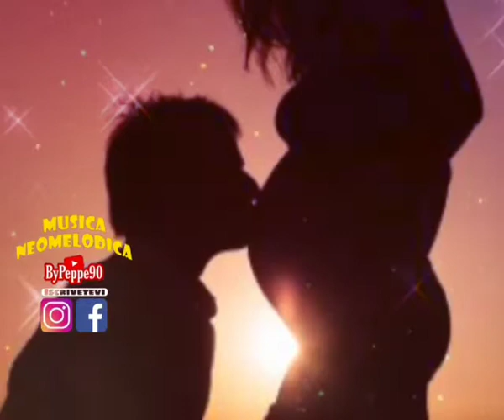Nino Fiorello Il Nostro Sogno"NinoFiorello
Video da parte di ByPeppe90